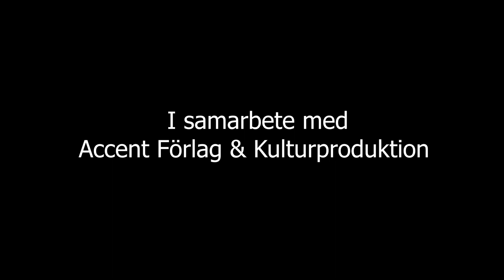Sven Uslings Bio: Custer of the West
Custer of the West är en amerikansk västern.
Efter amerikanska inbördeskriget tar George Armstrong Custer kontroll över armén i ett försök att bibehålla freden i de båda Dakota-staterna.

Custer of the West hade premiär 1967 till överlag dålig kritik. Många störde sig på försöket att tvinga in två totalt olika ståndpunkter i filmen. Den överlag illa behandlingen av indianerna av den amerikanska armén, och porträttet av Custer som en amerikansk hjälte.
Även trovärdigheten i filmen överlag ifrågasattes.

Filmen var först tänkt att regisseras av Akira Kurosawa men han hoppade av projektet.
Robert Ryan gjorde sin cameo utan betalning. Han var på semester i närheten och gjorde sina tre scener som en tjänst till producenten Philip Yordan. Efter en lång tid borta från bioduken betalade Yordan 150.000$ till Ryan för hans roll i Battle of the Bulge, vilket Ryan var extremt tacksam för.
Robert Shaw fick 350.000$ för sin roll som Custer. Shaws fru Mary Ure fick 50.000$ för sin roll som Custers fru.
Fred Zinneman höll på att utveckla projektet för Fox under 1965. Då gick den under titeln "The Day Custer Fell". Robert Mitchum var signad att spela Custer och Toshiro Mifune skulle spela Sitting Bull. Budgetproblem gjorde att projektet föll igenom.

Videon är producerad i samarbete med Accent Förlag & Kulturproduktion.
Porträttet är målat av Klas Zetterlund.
Ljudet är inspelat och redigerat av Benjamin Giordano.
Introt är skapat av Pontus Stensveden.
Thumbnail illustrerad av: Inkandgloves.